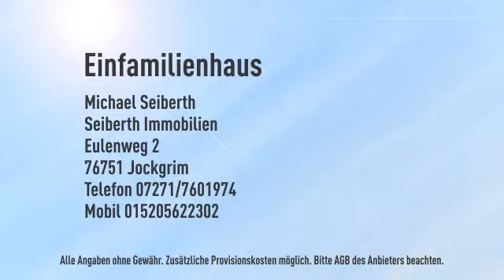Sehr gepflegtes Mehrgenerationenhaus mit großem Hof und schönem Garten - Ohne Renovierungsstau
Objektnr.: MFH Leimersheim
Informationen zum Energieausweis:
Energieausweistyp: Verbrauchsausweis
Endenergiebedarf: 139.0kWh/(m²*a)
Heizungstyp: Zentralheizung
wesentliche Energieträger: ol